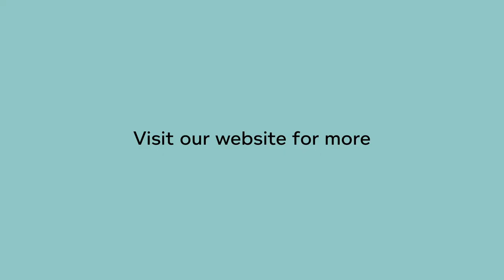"Vermont" 100% Organic Linen Beanie Ski Hat Skull Cap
100% organic linen beanie - tuque - ski hat - skull cap. Pure as can be. We grow and knit organic linen hats in-house for true purity.